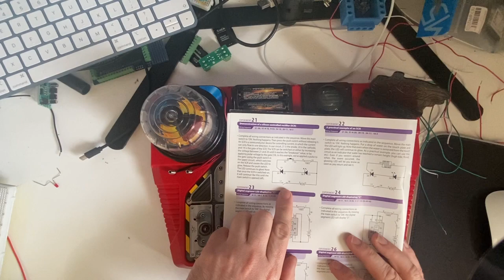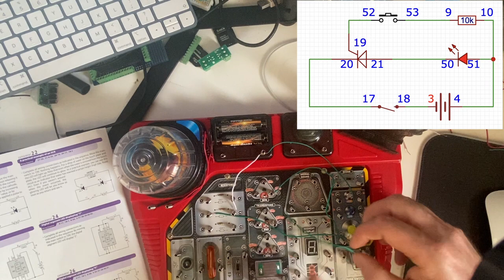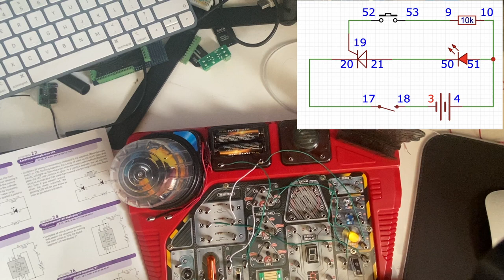Science Mad Circuit Lab Experiment 21 - Demonstration of a silicon controlled rectifier (SCR)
In experiment 21 I look at a Demonstration of a silicon controlled rectifier (SCR).